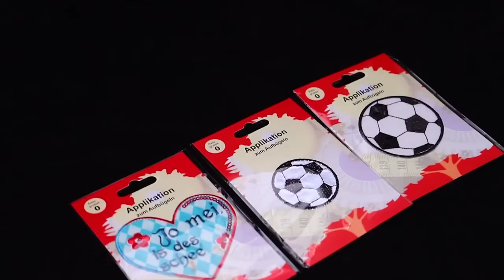various haberdashery items in display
haberdashery sewing kit box, more options for customer made, good for household sewing work. Chainstore, wholesaler.